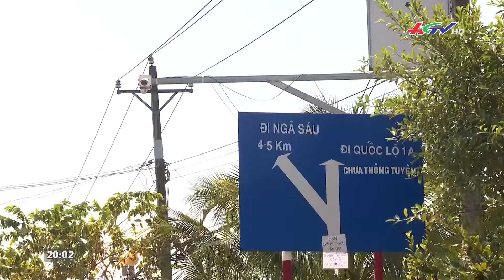Camera an ninh “trợ thủ” phá án nhanh